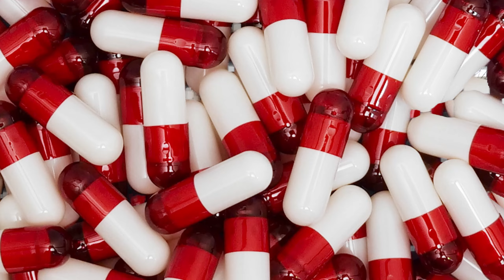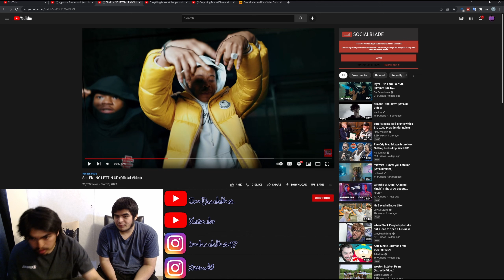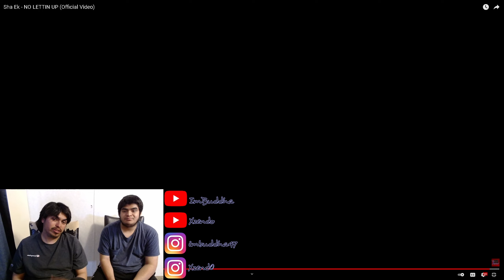Sha Ek - NO LETTIN UP | REACTION VIDEO!